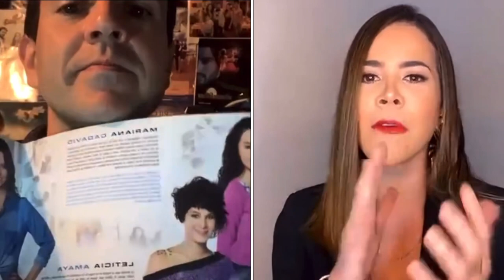SOLO UN BESO SE DIERON EN “LA PLAYITA” INCREÍBLE NO ? LAURA DE LEÓN SUS INICIOS PARTE 1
La actriz Laura de León le cuenta al presentador Carlos Ochoa sus inicios en la Televisión de Colombia y porqué solo se dieron un beso los protagonistas de la novela “La Playita” parte 1

Sebastian Martínez, Sebastián Martínez, Juliette Pardau, Hanny Vizcaíno, Luis Eduardo Arango

CARLOS OCHOA Y SUS NOVELAS, LAS MEJORES TELENOVELAS, SERIES, NOVELAS, DE LA TELEVISIÓN DE COLOMBIA MÉXICO Y EL MUNDO. LA TELEVISIÓN DEL PASADO Y DEL PRESENTE, AQUI ENCONTRARAS ENTREVISTAS CON ACTORES ACTRICES, CANTANTES Y PERSONAJES DEL ENTRETENIMIENTO.